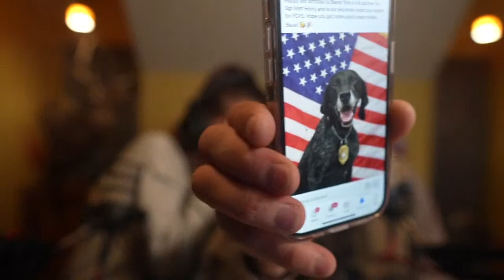The El Tesoro Program - Bird Dog Chat With Ethan And Kat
Wondering what the El Tesoro Program is? Come have a listen as we explain what we are doing down at the El Tesoro Ranch and how our are doing down there.
5919 W Pleasant Valley Rd